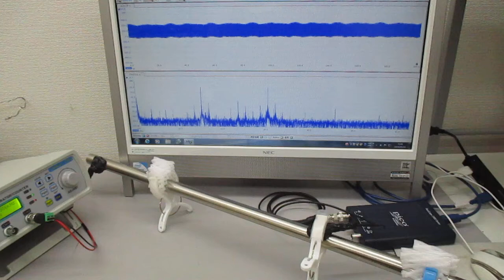オリジナル製品：超音波システム（音圧測定解析、発振制御）